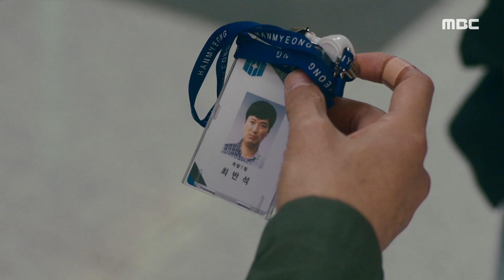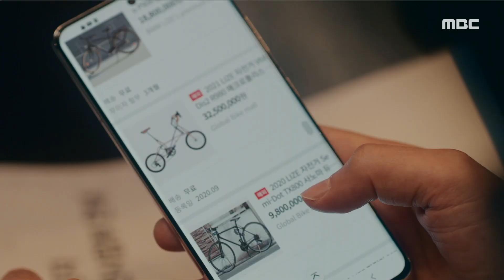[미치지 않고서야] 선배님 오랜만이네요? 알고 보니 인싸 중 인싸 정재영, MBC 210623 방송